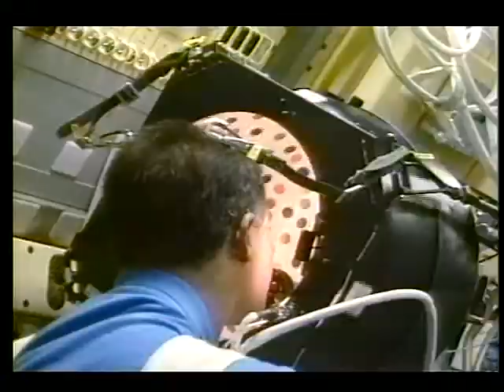STS-77 Flight Day 8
On this eighth day of the STS-77 mission, the flight crew, Cmdr. John H. Casper, Pilot Curtis L. Brown, Jr., and Mission Specialists Andrew S.W. Thomas, Ph.D., Daniel W. Bursch, Mario Runco, Jr., and Marc Garneau, Ph.D., take time out from their schedule to discuss the progress of the mission with reporters. Casper said the flight has been highly successful so far, having accomplished all of the goals. Mission Specialists Dan Bursch and Andy Thomas described protein crystal growth and plant growth experiments being conducted throughout the flight in the SPACEHAB-4 module. And Mario Runco discussed testing soft drink samples in the Fluids Generic Bioprocessing Apparatus. May 1996